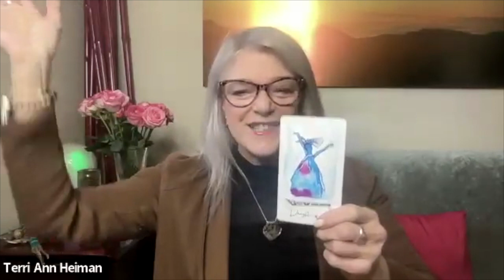The Empowered Spirit Show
Dec 18 - Dec 25
Moving through the darkness and opening into the light!
Winter Solstice comes in on 12/21.
What messages are coming forward for you?
As we start this week, we are in the last of the darkest days of the year.  You may have been feeling a dip in your energy.  And you may be wondering why?

The thing is.. don’t judge it.. allow your feelings to surface and breathe through them.. Notice where they are showing up .. in the body.. and trust as you breathe, the feelings will dissipate… emotions are energy in motion.. keep them flowing.

One of the things I like to suggest to my clients is to witness .. be curious.. this keeps the judgment away… and then love yourself more.

There is a lot of wounded energy in the cosmos… this may surface as your inner child not feeling loved or worthy.. all the more reason to sit with your feelings and breathe.

Now.. the good news is that as we move through the week, the Winter Solstice comes in on 12/21, bringing back the light. It is a time to celebrate.. your light.. your path.

I have found that when I take the time to do this.. I feel my Spirit lifted.  There are so many ways to celebrate.
There are lots of ways to celebrate… what is something you can do?

Know that each day will begin to increase in light… maybe just a few minutes each day… but hey, we are coming to the other side.

Check out the cards that come forward this week.

My Soul.Work online Intuitive Path program can help you with this. Registration is now open. In this program, I will guide you through the Akashic Realm, showing you ways to connect to your Akashic Records your Guides, and uncover past lives that keep you stuck in these wounds.
All you need is some intuitive understanding.  If you have other spiritual tools like Reiki, Angel work, or Mediumship, this class is for you!
We will learn how to access all the tools in this higher dimension.
Course begins in Jan.  Join now and get the bonuses and teachings that are already available in the program.